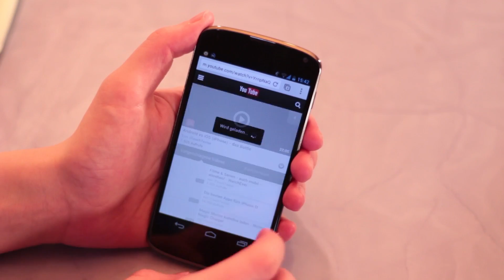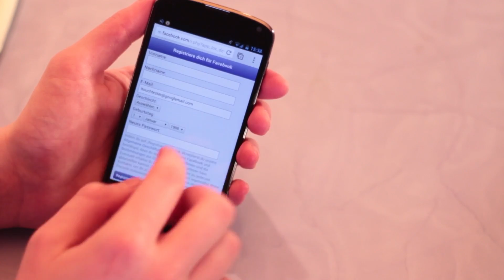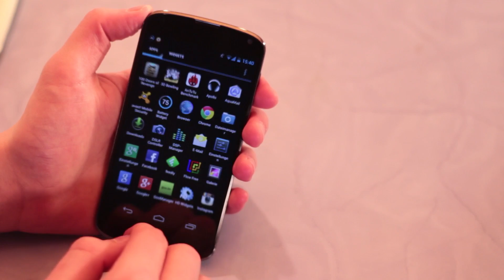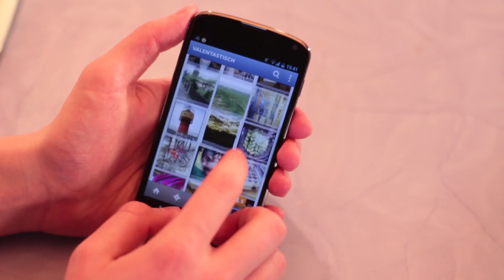Google Nexus 4 im Test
Das Google Nexus 4 - die vierte Generation des Smartphones, welches direkt von Google vertrieben und mit Android 4.2 Jelly Bean betrieben wird. Mein ausführlicher Test mit Kritik und Lob an dieses Stück High-Tech.

Hol dir dein Eigenes

Meine Produktionsutensilien